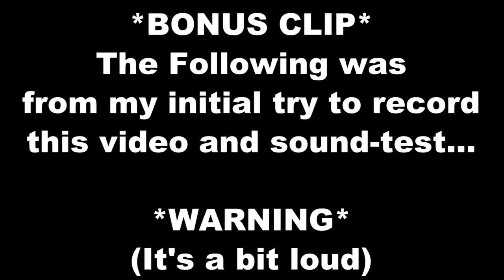Let's Look at: Desktop Dungeons [20 minutes in] (PC)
Let's check out Desktop Dungeons, a coffee-break rogue-like rpg puzzle game.  Enough genres?